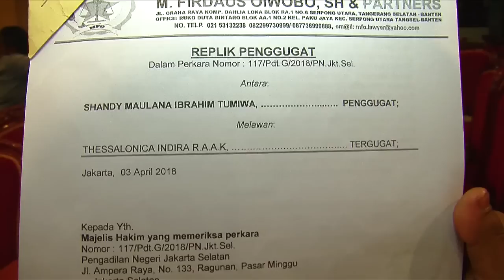Tessa Ungkap Motif Terselubung Aksi Penggerebekan Sandy - Cumicam 05 April 2018